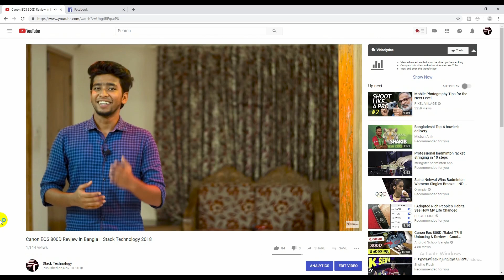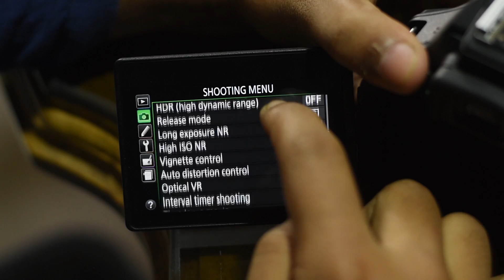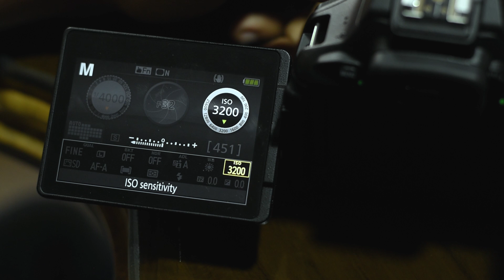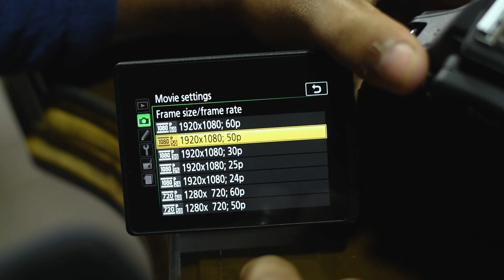Nikon D5600 Review in Bangla || Nikon D5600 VS Canon 800D Battle|| Stack Technology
Hellow camera people. In this video, we try to describe most of the functions of nikon D5600 also share our experience with Nikon d5600. we try to describe the difference between NIKON D5600 and CANON Rebel T7i (800d) ...then told our decision between those which is the best camera to Buy. so enjoy this video. if you like this video please subscribe our channel...bye

___Sponsor__

Showroom No-1:
Level-1, Block-B, Shop No-49,50, Bashundhara City Shopping Mall.
Panthapath,Dhaka-1215
Showroom No-2:
level-6, Block-D, Shop No-55,69, Bashundhara City Shopping Mall.
Panthapath,Dhaka1215

Follow Stack Technology